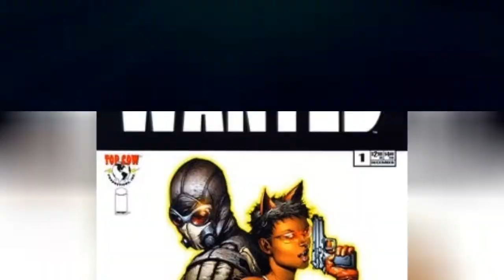Famous Top Cow Productions Titles 🌞 🌝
List of famous comic book titles published by Top Cow Productions, listed alphabetically with pictures of the comic book covert art when available. This list contains all notable comics/graphic novels published by Top Cow Productions, both new and old. Movies based off of comic books are incredibly popular in present day, so find out which comics are published by Top Cow Productions by browsing this list. Some of these Top Cow Productions comic books may be worth a lot of money, especially if they're first issues that are in mint condition. The names of the Top Cow Productions comic book series can be clicked on to find more information about each one. List features items like Rising Stars and Fathom. more
0:00 - Intro
0:00:08 - Wanted
0:00:15 - Mindhunter
0:00:22 - Iron and the Maiden
0:00:29 - Freshmen
0:00:36 - Fathom
0:00:43 - Common Grounds
0:00:50 - Battle of the Planets